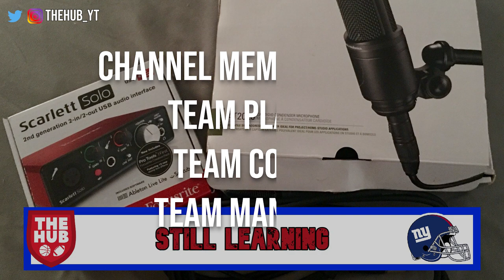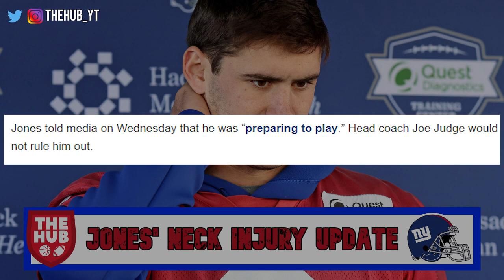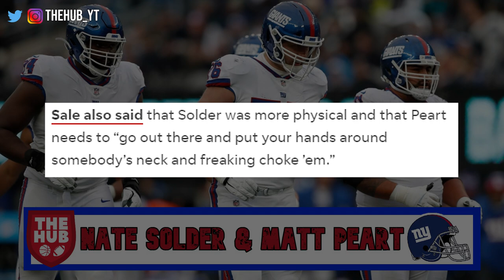Daniel Jones Neck Injury Update | Rob Sale on Matt Peart